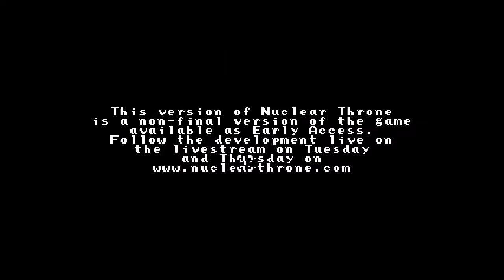Let's Play Nuclear Thrones - [PC] - Episode 05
Salut à tous, je suis tompuce84 et ensemble j'espère que nous vivrons de grandes aventures, ou alors peut être qu'on se retrouvera juste pour rigoler autour d'un kébab (ce qui reste une aventure décente vu la qualité des kébabs de nos jours).